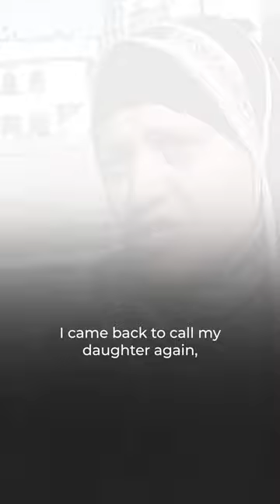Mother of 6-year-old missing in Gaza recounts last phone calls | AJ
The mother of missing 6-year-old Hind Hamadeh from Gaza has told Al Jazeera about the last phone calls she had with her daughter. Hind’s sister Layan and other family members are believed to have been killed by an Israeli attack while they were on an emergency call.